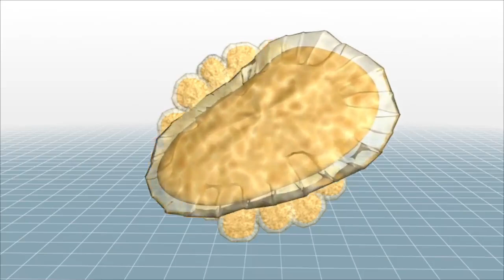Coffee rust- world's most threatening coffee disease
🫘Coffee rust disease is a fungal disease that affects coffee plants. caused by the fungus Hemileia vastatrix, which infects the leaves of coffee plants.

☕️Hemileia vastatrix is a highly specialized pathogen that only infects coffee plants, and cannot survive without them.

🦠The fungus has a complex life cycle that involves multiple stages, and each stage requires specific environmental conditions to occur.

💨The fungal spores are airborne, and can be carried long distances by wind and infect coffee plants in new locations.

🌍It was first discovered in East Africa in the late 19th century. The disease was first described by the British botanist Rev. William Alueydne Forbes, who published a report on the disease in the journal Kew Bulletin in 1876.

🔎Coffee rust disease can cause significant damage to coffee crops, reducing yields around 30-50% and quality of coffee beans.

👨🏼‍🔬The disease has had a major impact on coffee production in many countries like India, Sri Lanka, Indonesia, and Brazil, which is the world's largest coffee producer. An outbreak occured in Brazil in 1970s which is a first outbreak in the Western Hemisphere.

🧬Over the years, various strategies have been developed to manage coffee rust disease, including the use of fungicides, cultural practices, and the development of resistant coffee varieties. However, due to genetic variability and sexual reproduction of the pathogen, it may require integrated disease control measures to reduce the damage to tolerable levels.